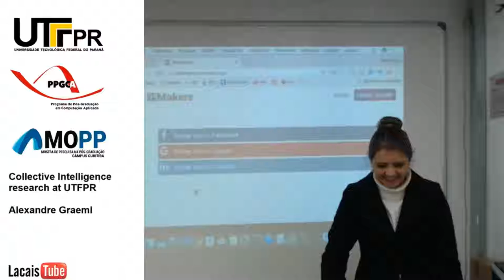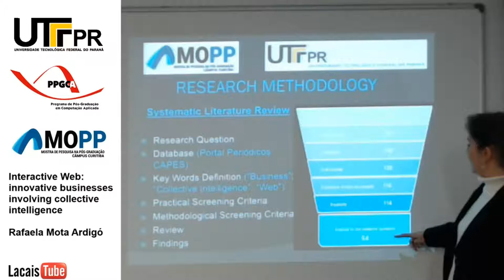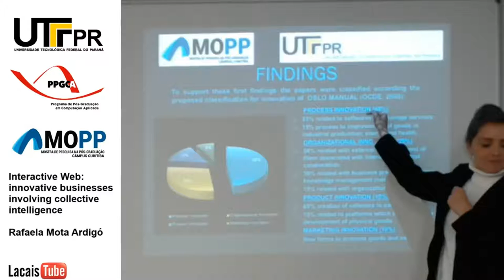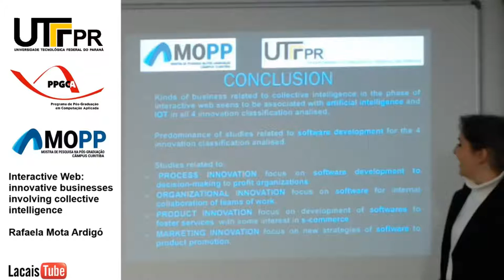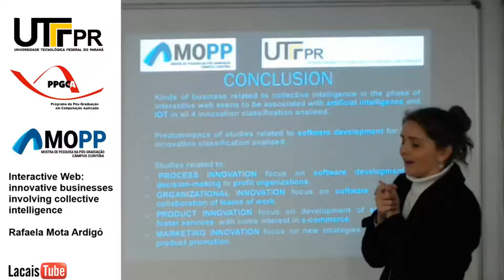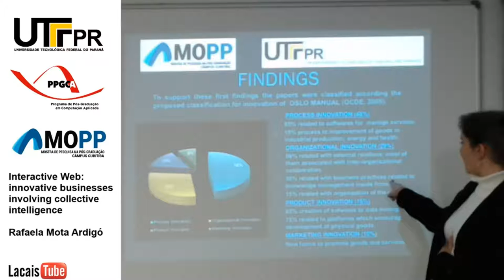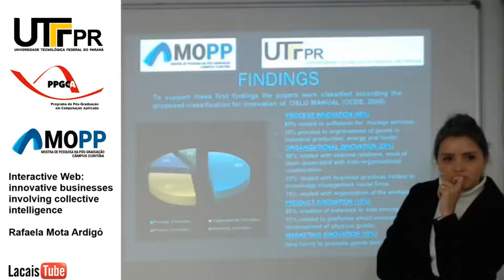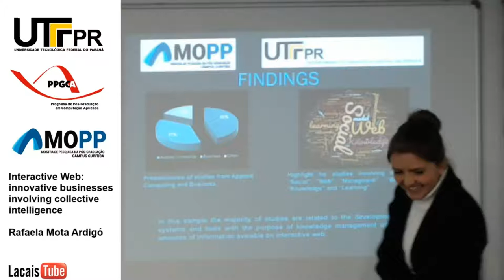Interactive Web: innovative businesses involving collective intelligence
Presentation by Rafaela Mota Ardigó.
Collective Intelligence Workshop in "IX Mostra de Pesquisa na Pós-graduação do Campus Curitiba da UTFPR"